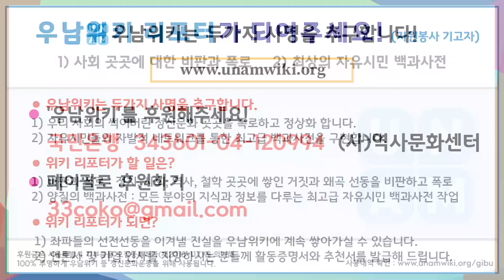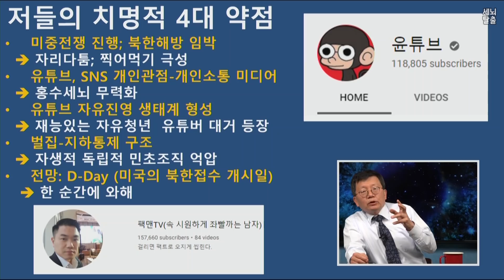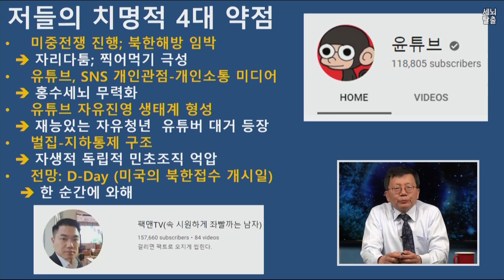[세뇌탈출] 396탄 - 트럼프가 정은이에게 "너 더 혼나야겠다" - 2부 (20190403)